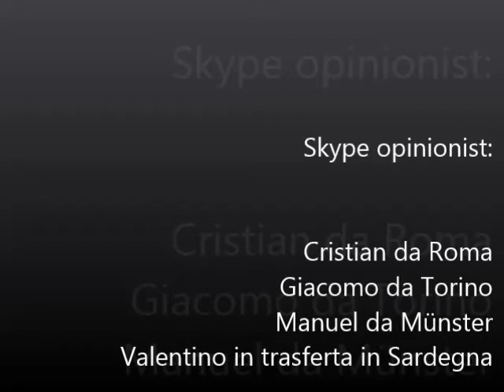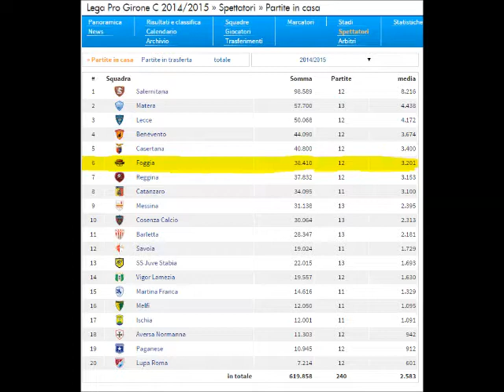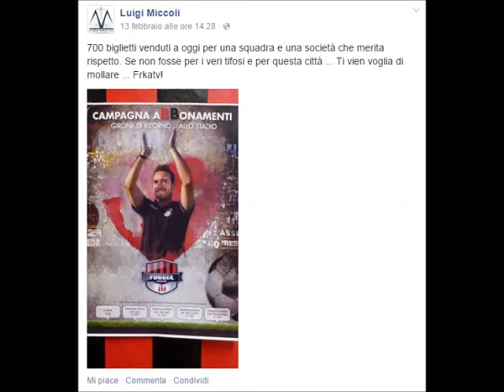La partita dei Mitici - Foggia Lamezia 15 02 15